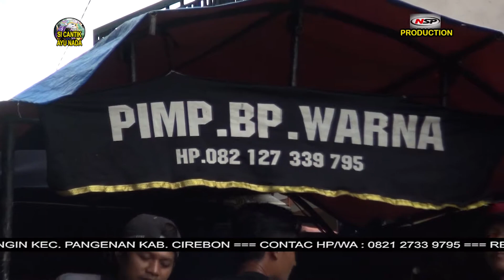09.TERLALU BAHAGIA//BUROK DANGDUT SICANTIK AYU NADA//LIVE DESA BANDORASA//16 NOVEMBER 2021